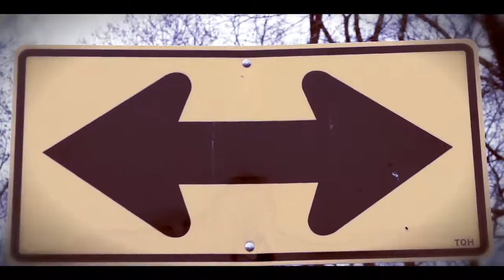"I Don't Need a Doctor" - Lagato Shine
Artist: Lagato Shine /// Type: Last Run Entertainment /// Producer: Frank Polonia /// Director & Editor: Omar Derby /// DP: Hernan Herraras /// AD: Kalechi Noel /// Gaffer: Shay Noel /// KAON Rep.: Linda Chapron.